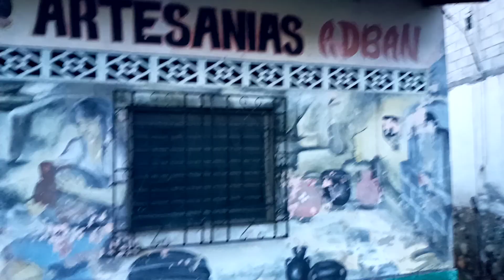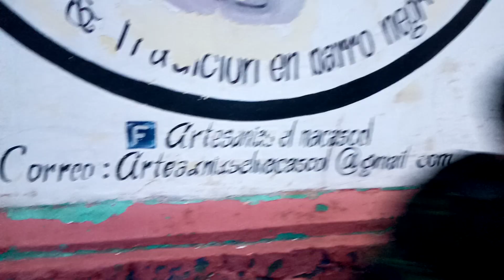YA NOS DIRIJIMOS PARA NUESTRAS CASAS DEPUES DE UNA CAMINATA🚶‍♂️🚶‍♀️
el propósito de este canal el salvador guatooxia es dar a conocer como se disfruta el convivió entre familia y amigos con retos juegos y aventuras de igual forma mostraremos partes turísticas de nuestro querido el salvador y de nuestro querido pueblo de guatajiagua juntos seremos una gran familia